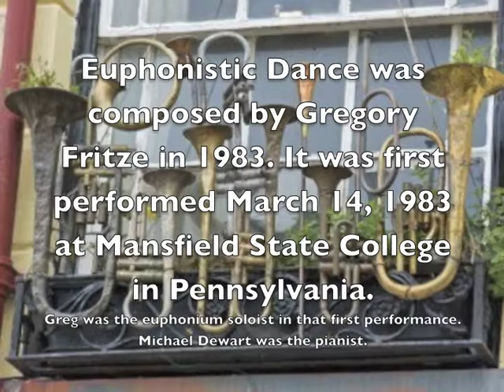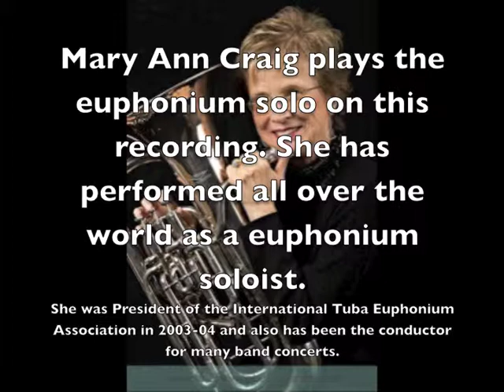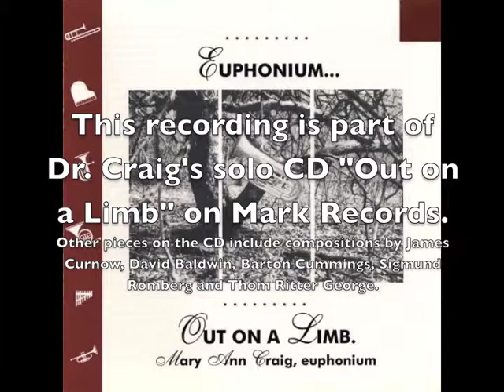Euphonistic Dance by Gregory Fritze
"Euphonistic Dance" is a piece for euphonium solo and piano. Gregory Fritze composed the piece in 1983. This recording was done by Mary Ann Craig - euphonium and James Staples - piano in 1995 and is available on Mark Records. This short piece is often played on euphonium concerts and recitals as an encore as it is less than five minutes long and is highly spirited with a touch of jazz and Gershwin. Score and parts are available from the composer.